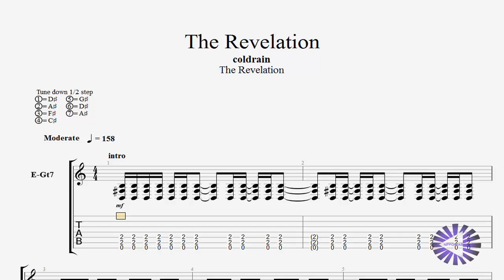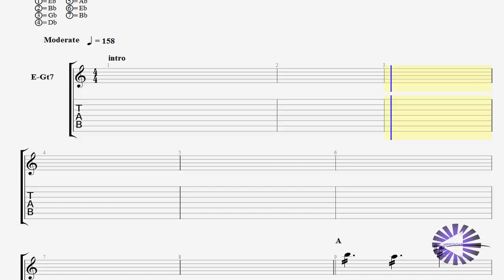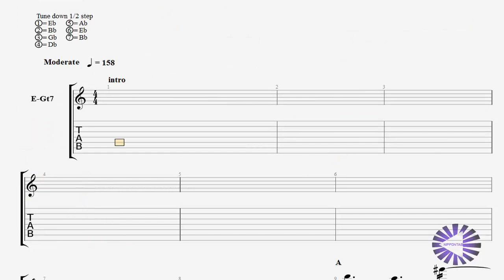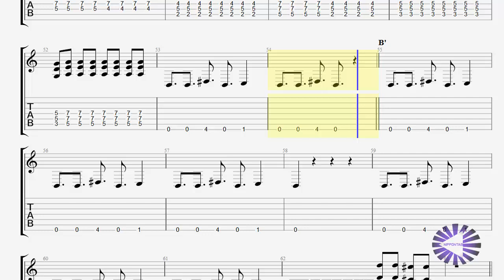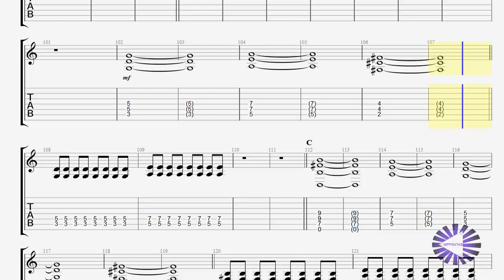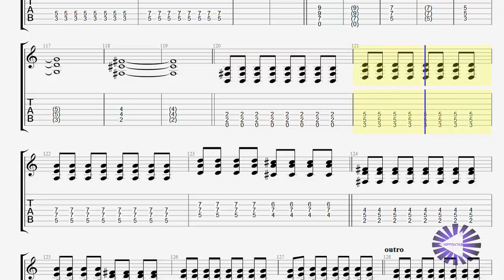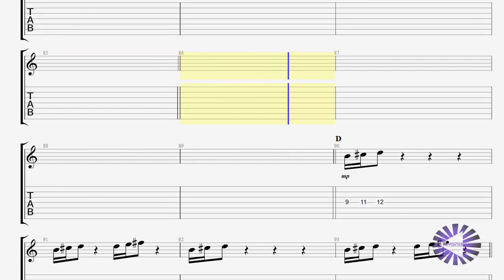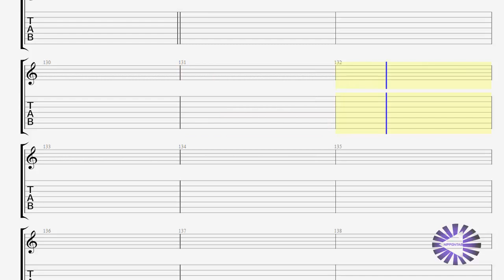【Guitar】The Revelation ギターtab譜〚Coldrain〛 by NipponTAB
Coldrain の「The Revelation」のギター guitar tab譜です
音楽を独学する
私はあなたがそれを好むことを願っています
イヤホン・ヘッドホン推奨です！

Follow us and like the video if you enjoyed :)